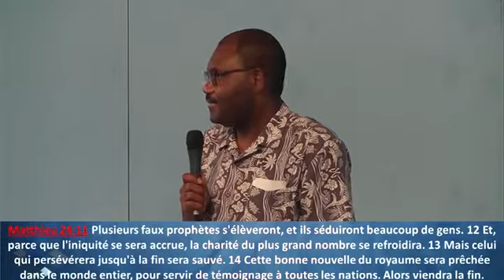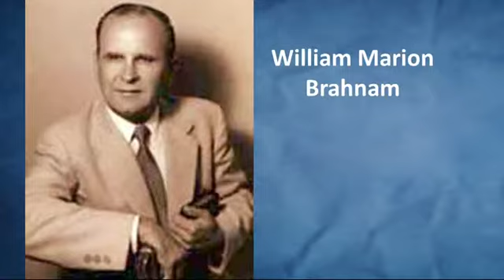Daniel Chapitre 11b